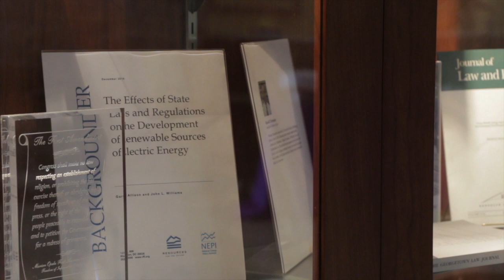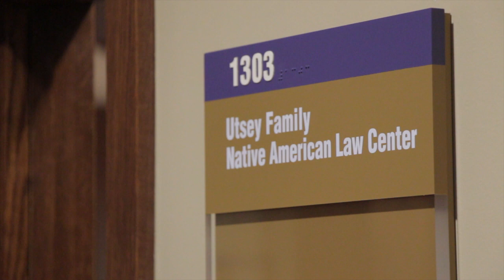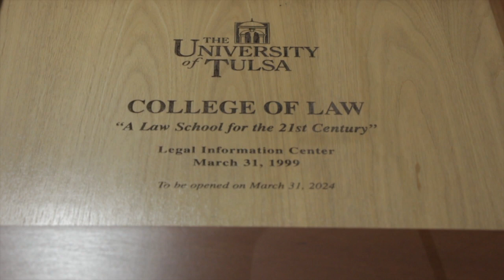Minority Law Awareness Day @ University of Tulsa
Creek Nation